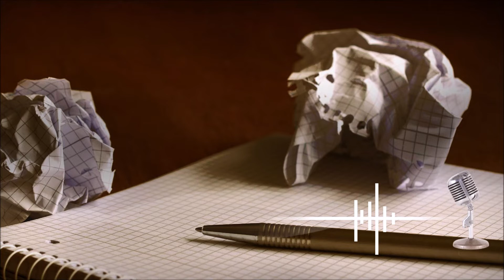Le bonheur pour les atypiques (et pour les autres)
Comment trouver l'équilibre dans sa vie quand on est atypique ? Comment être plus heureux ? Dans ce podcast je vous explique des solutions pour les atypiques, mais qui fonctionnent malgré tout pour tout le monde.

Et en bonus, mon mini livre en ligne pour créer votre vie sur mesure